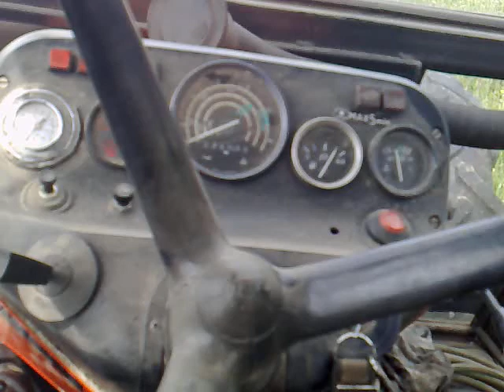ZETOR 7245 MALČIRANJE NISKE TRAVE